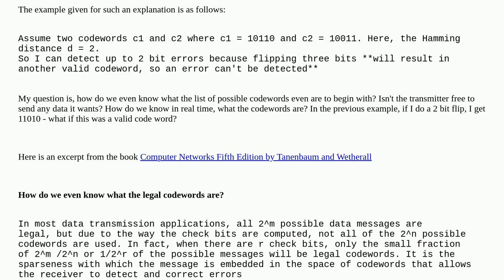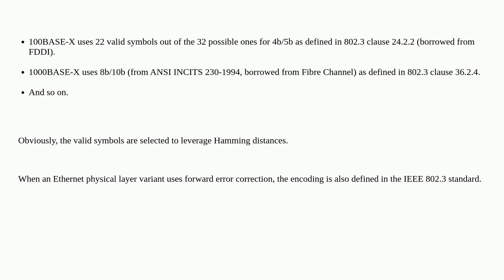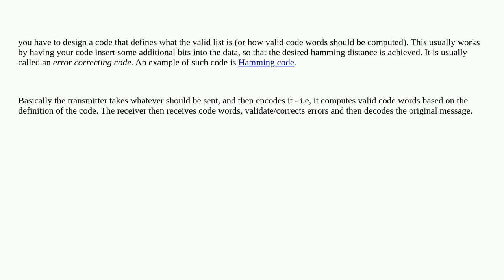In determining the Hamming distance, how does one know what the list of valid codewords are?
A special thanks goes out to the community

  networking errors